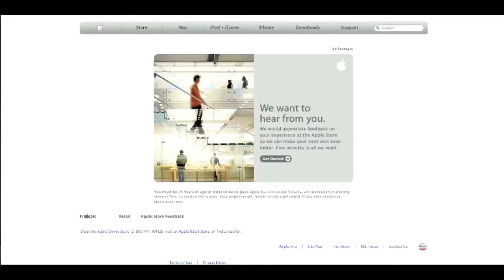Sweeney Blog: How Long Should an iPod Last?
Considering the premium Apple charges for its products, hard drives "should" last more than four years.